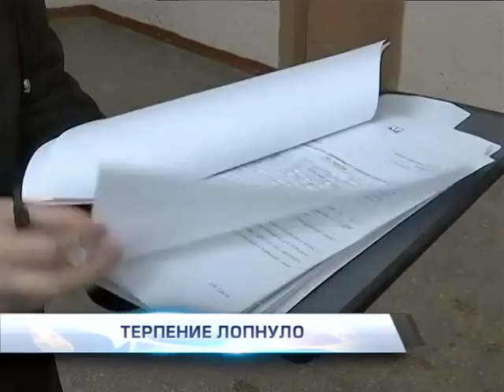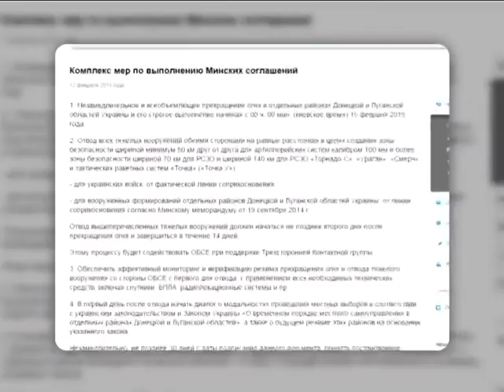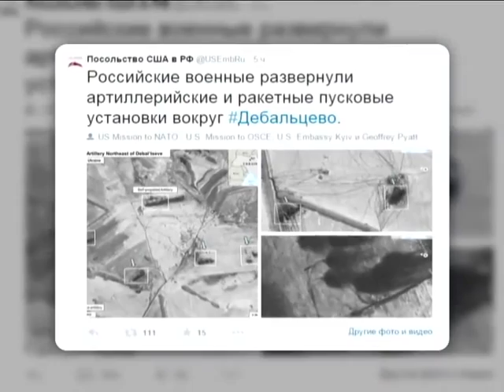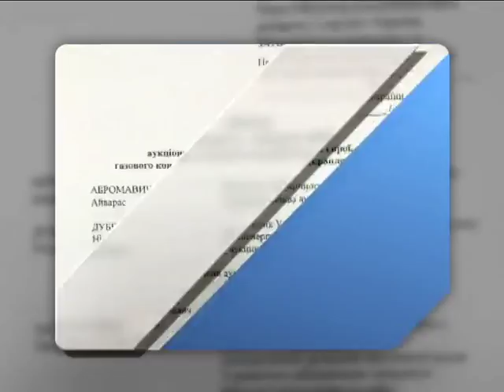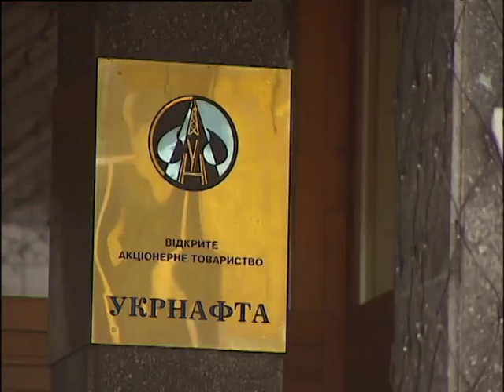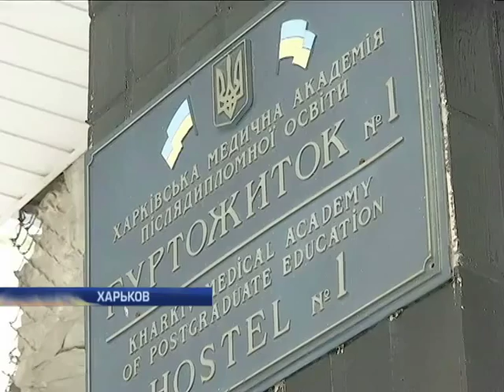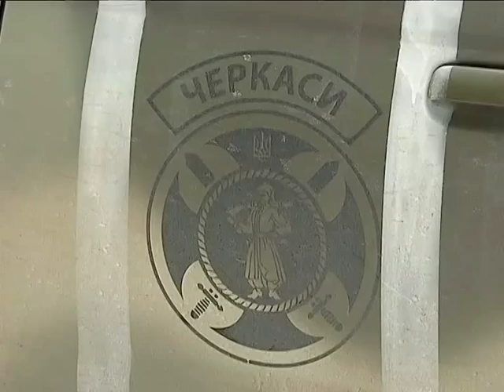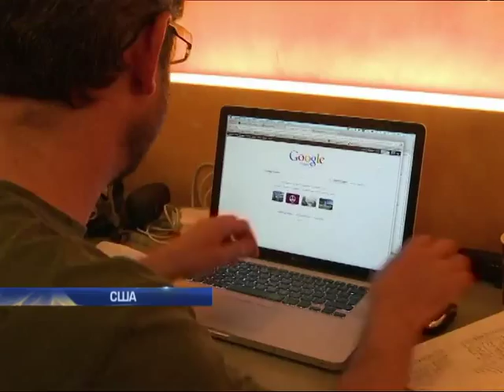Подробности, полный выпуск за 14.02.2015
Главные новости за 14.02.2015:  Порошенко поставил ультиматум: перемирие или военное положение,  минский договор доказывает, что Россия воюет на Донбассе,  Дебальцево обстреливает армия России - Джен Псаки, в Луганске террористы наживаются а воде из гумконвоев, в Крыму стягивают бронетехнику к границе с материковой Украиной, в Дебальцево припасы военным доставляют с боями.